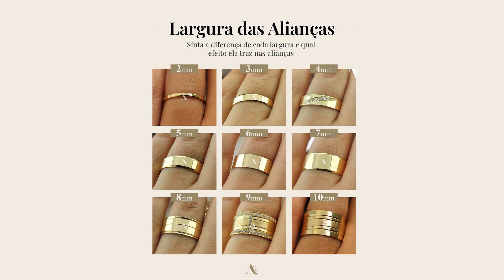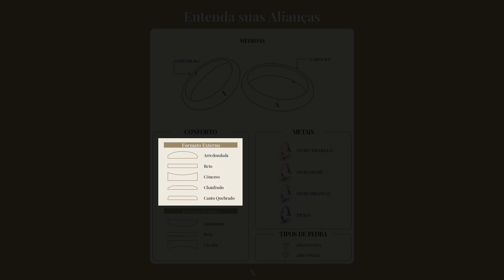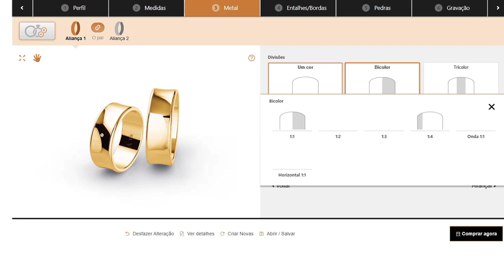Aliança de Casamento Perfeita: Como escolher o modelo?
No dia mais importante da sua vida cada detalhe conta, e a escolha da aliança de casamento não é exceção. Neste vídeo, vamos guiá-lo passo a passo para garantir que você encontre a aliança dos seus sonhos, para simbolizar o amor e compromisso que vocês compartilham.

São diversas características que compõem uma aliança, como a largura, o conforto interno, o formato externo, etc. Venha entender como escolher cada um deles, para refletir melhor a personalidade do casal. Dá o play!

00:00 Introdução
00:38 Construindo a Identidade das Alianças
01:10 Largura das Alianças
03:00 Formato Externo das Alianças
03:31 Conforto Interno das Alianças
04:21 Acabamentos das Alianças
05:16 Gravações das Alianças
06:02 Criação das Alianças no 3D

Além disso, saiba que você pode contar sempre com as atendentes especialistas em alianças da Altar para te ajudar! É só chamar: